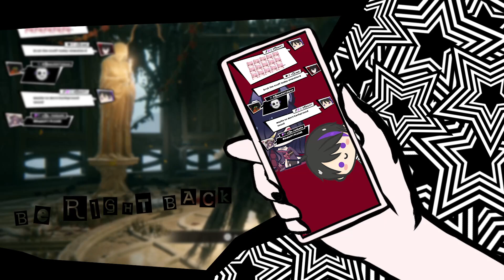GRRRRRRR ALMOST DLC TIME [SECOND RUN] | Elden Ring